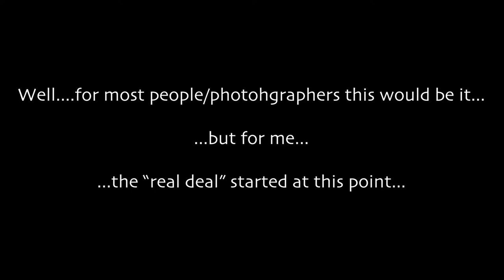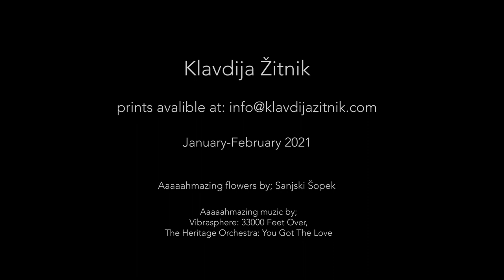Klavdija Zitnik Wetcollodion negative cyanotype painting magic flowers vlog #2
This video reveals the magic of combined techniques; wetcollodion ambrotypes, positives, wetcollodion negatives from which the cyanotype print is made and acrylic painting technique...

or my Etsy shop

Fresh beautiful flowers are also avalible at great flower shop "Sanjski Šopek" (you can buy flowers online;